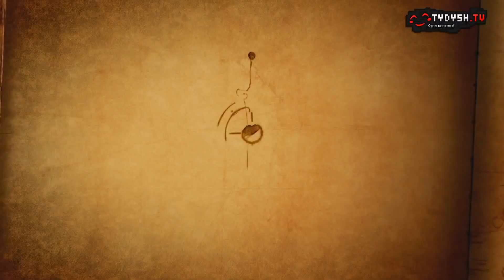Bless Online. Превью c первого збт от Быкова. Preview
Скучно и нечем заняться? Заходи что не будь подберем

Описание первого збт от Быкова.